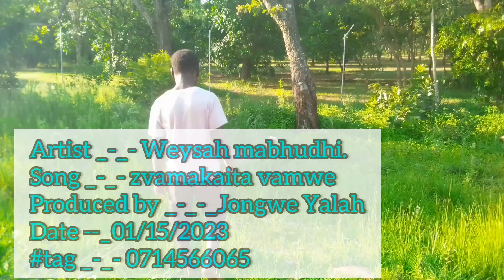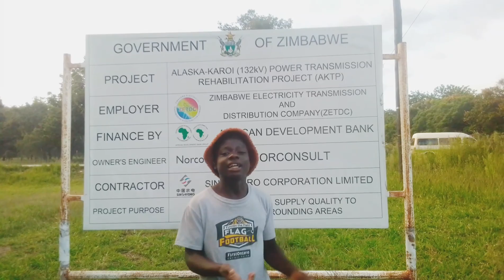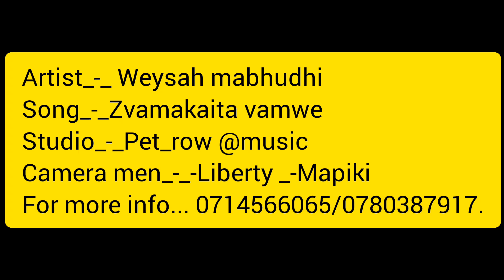zvamakaita vamwe official video weysah mabhudhi 🔥 Moto